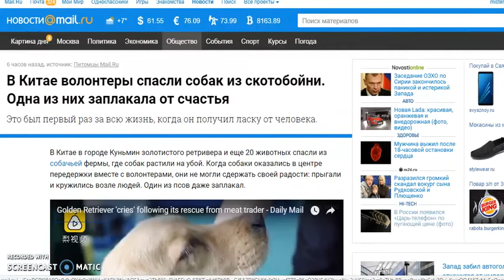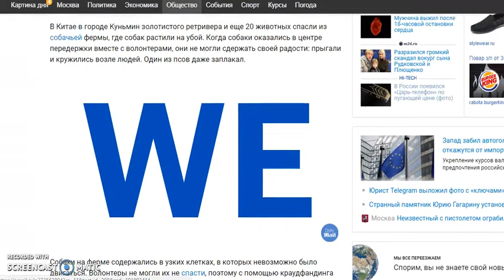Собака заплакала от счастья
В Китае волонтеры спасли собак из скотобойни. Одна из них заплакала от счастья

Всего Доброго!